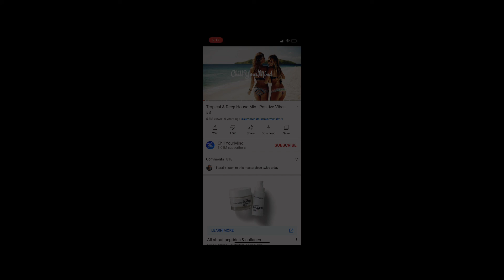4 Tips to Get PAID - The Three P’s | DfineDreams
4 Tips to get paid. Here you will learn the power of being patience, Affirmations, inspiration, and also dedication.
-The 3 P's are crucial when it comes to growing your business. These 3 skillsets once mastered will elevate your game to the Next Level!

► The lifestyle, skills, & the process of investing, networking, social media, & personal growth in 2021!